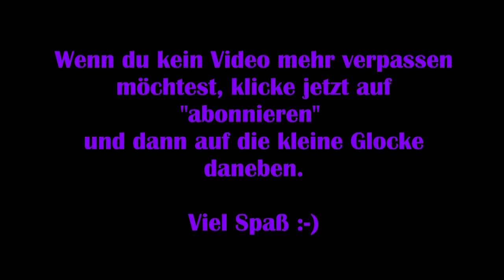Immortals Fenyx Rising #27 – Boss: Stellvertreter Brontes & 2 Apollosteine [Lets Play] [Deutsch]